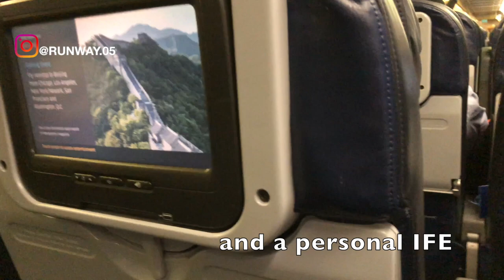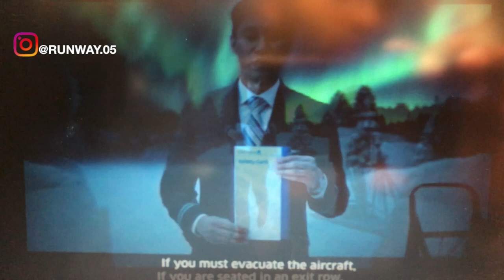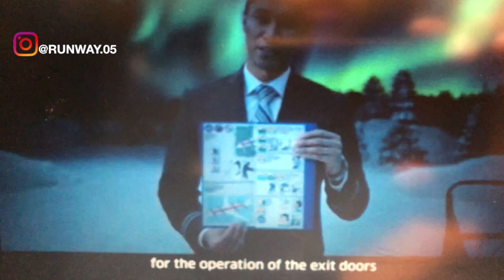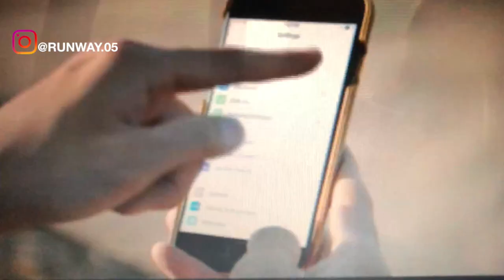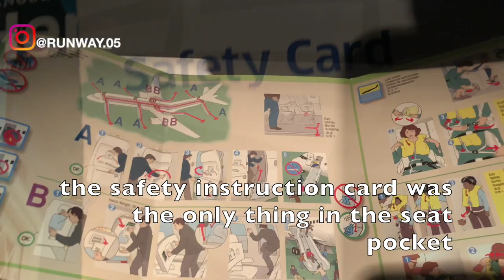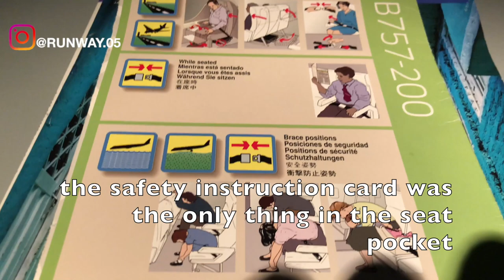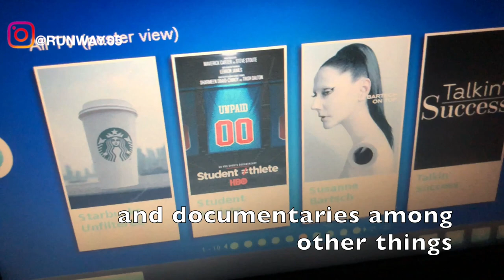LOS ANGELES TO NEWARK | UNITED AIRLINES - ECONOMY | B757 | TRIP REPORT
THIS TRIP REPORT IS OF AN UNITED AIRLINES FLIGHT I TOOK FROM LOS ANGELES, CALIFORNIA TO LIBERTY INTERNATIONAL AIRPORT IN NEWARK, NEW JERSEY. I FLEW ECONOMY ON THEIR  BOEING B757 SERVICE. IN THIS VIDEO I WILL BE SHOWING THE TERMINAL OF LAX AIRPORT AND THE FLIGHT EXPERIENCE.